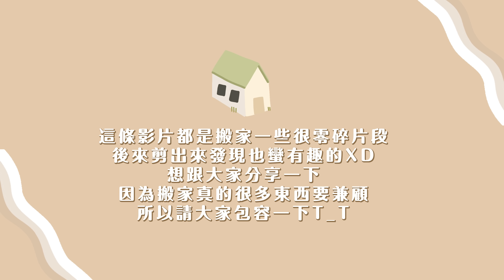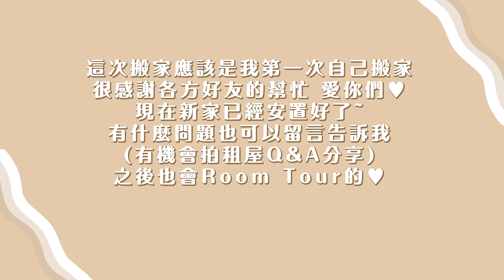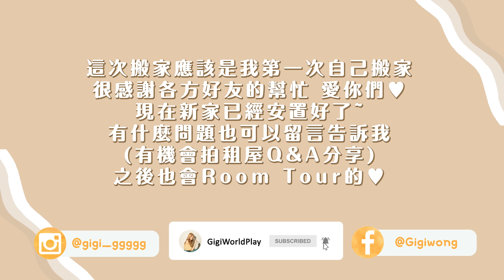【Moving Diary】5月搬家日記🏠組裝傢俬+佈置新家✨ 收拾入箱時懷疑我是要搬去荒島嗎!? ❀ Gigiworldvlog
5月搬家日記🏠
這條影片都是搬家一些很零碎片段
後來剪出來發現也蠻有趣的XD
想跟大家分享一下 感謝各方好友們的幫忙🤍

▴This video was directed, created, and edited by Gigi▴